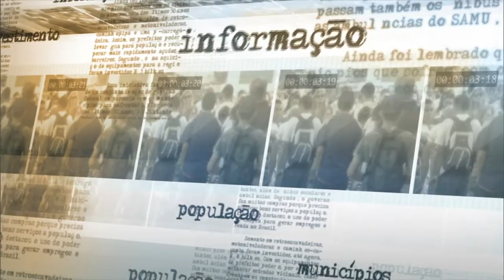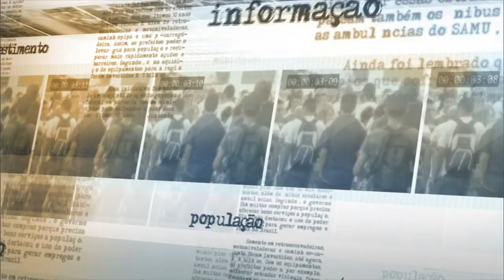Aprovação do texto-base da MP 664 foi uma vitória, diz Michel Temer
NOTÍCIAS DA FONTE - 14.05.15: O vice-presidente da República, Michel Temer, conversou com a imprensa nesta quinta-feira (14) sobre a votação da Medida Provisória 664, que prevê ajustes fiscais e previdenciários. Para Temer, a aprovação do texto-base do documento foi uma vitória, com votação significativa a favor da adequação. O vice-presidente acredita que as próximas votações também serão favoráveis ao projeto.